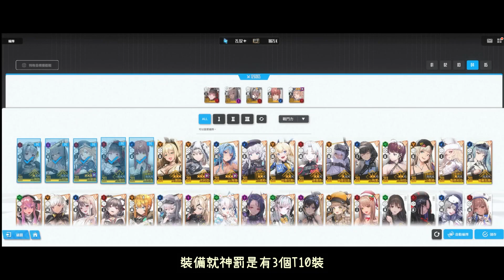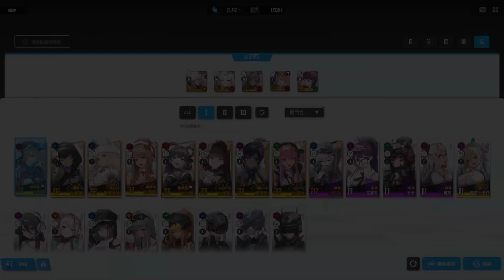終於全特殊攔著戰9階級通關！從今天開始櫻花就是我大哥！誰說她壞話我們不認識《勝利女神 : 妮姬》